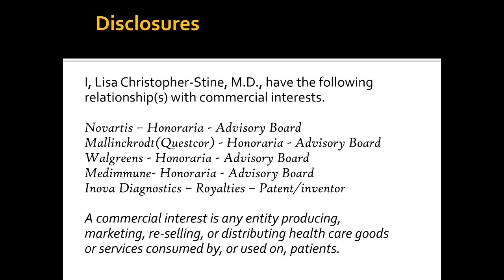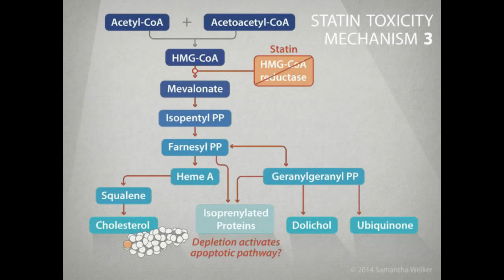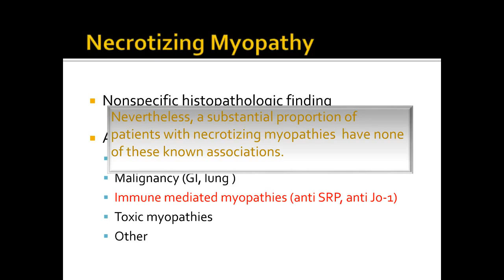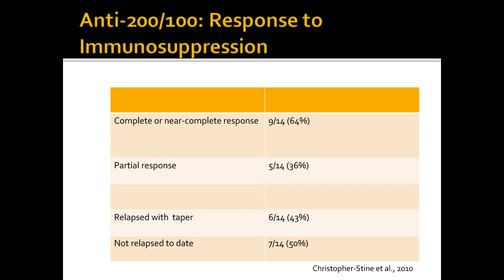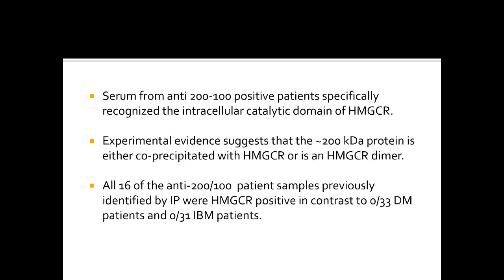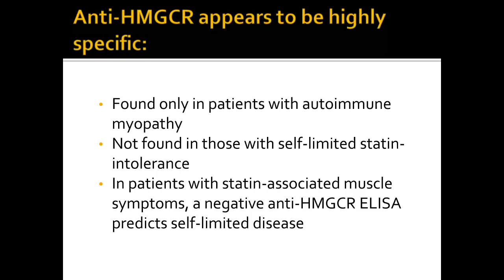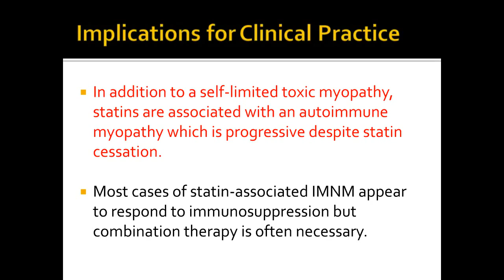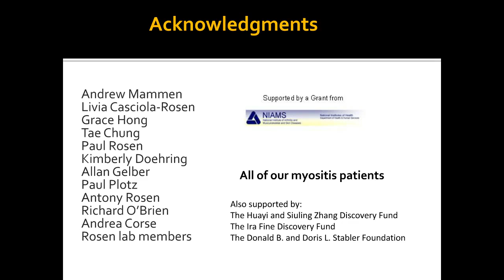Lisa Christopher Stine - Statin Myopathy - When might it be autoimmune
Statins are among the most commonly prescribed medications that significantly reduce cardiovascular risk in selected individuals. However, these drugs can also be associated with muscle symptoms ranging from mild myalgias to severe rhabdomyolysis.

While statin myotoxicity is usually self-limited, in some instances statin-exposed subjects can develop an autoimmune myopathy typically characterized by progressive weakness, muscle enzyme elevations, a necrotizing myopathy on muscle biopsy, and autoantibodies that recognize 3-hydroxy-3-methylglutaryl-coenzyme A reductase (HMGCR), the pharmacologic target of statins.

    These antibodies are also found in some autoimmune myopathy patients without statin exposure. Importantly, anti-HMGCR antibodies are not found in the vast majority of statin-exposed subjects without autoimmune myopathy, including those with self-limited statin intolerance.

    Thus, testing for these antibodies may help differentiate those with self-limited statin myopathy who recover after statin discontinuation from those with a progressive statin-associated autoimmune myopathy who typically require immunosuppressive therapy.